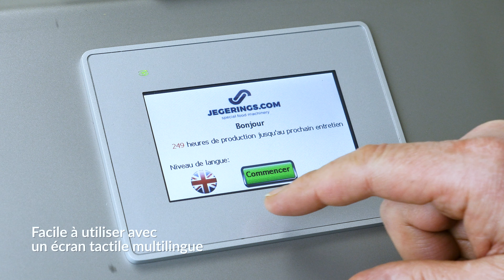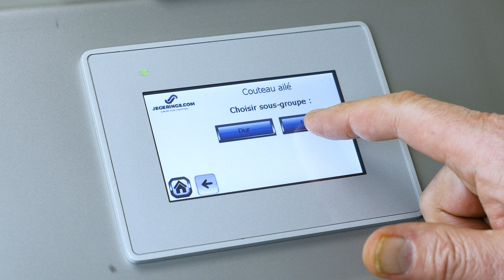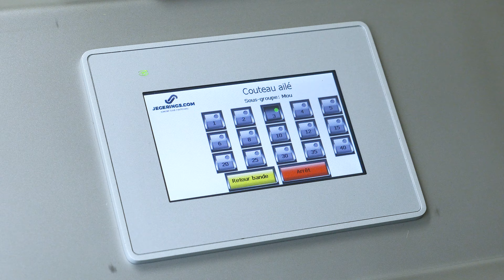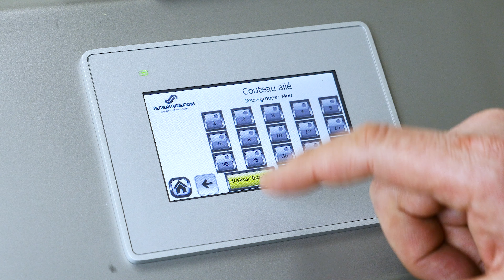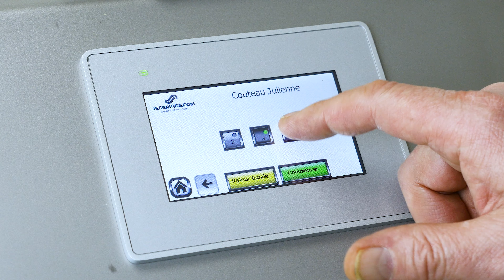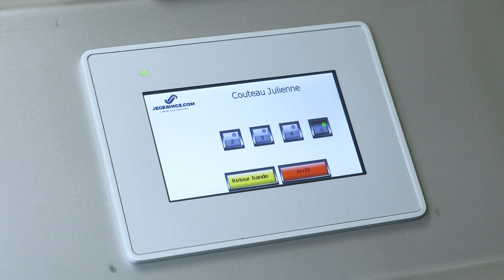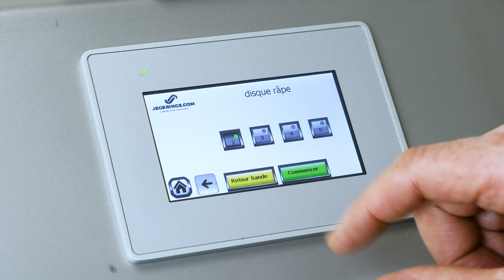Coupeuse de Légumes et Fruits BCM-1650 | Machine Coupe-Légumes Industriel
La machine à bande à découper BCM-1650 est conçues pour les petites et moyennes entreprises de découpage de légumes. La machine est idéale pour couper presque toutes les sortes de légumes dans toutes les dimensions, de de 1 à 40 mm. Ces machines sont très flexibles pour passer à un autre format ou à une autre forme de découpe.

00:00 Intro
Couteau à ailes:
01:45 Laitue Iceberg, 8 mm
01:55 Poireau, 4 mm
02:06 Endives, 8 mm
02:17 Laitue tricolore, 20 mm
02:27 Céleri, 6 mm
02:36 Laitue, 15 mm
02:46 Oignons nouveaux, 3 mm
02:56 Chicorée scaroles, 5 mm
03:05 Chicorée scaroles, 15 mm
03:15 Ciboulette, 2 mm
03:24 Persil frisé, 1 mm
03:34 Poivron, 5 mm
03:46 Piment d’Espagne, 3 mm
03:53 Poivron douce, 2 mm
04:05 Bok Choy, 10 mm
04:16 Chou chinois, 4 mm
04:28 Chou pointu, 4 mm

Couteau à ailes avec lames transversales:
04:37 Laitue Iceberg, 40 x 30 mm
04:47 Poireau, 10 x 20 mm
04:56 Melon, 20 x 25 mm
05:05 Chou blanc, 3 x 20 mm

Couteau à Julienne:
05:13 Carotte en julienne, 2 x 2 mm
05:27 Carotte en julienne, 3 x 3 mm
05:37 Raifort en julienne, 4 x 4 mm
05:46 Céleri-rave en julienne, 4 x 4 mm
05:56 Concombre en julienne, 5 x 5 mm

Disque spécial 10 lames:
06:04 Tranches de carottes, 3 mm
06:17 Tranches de concombre, 3 mm
06:23 Tranches de courgettes, 3 mm
06:30 Ficelles de chou blanc, 3 mm
06:36 Rondelles d’oignons, 3 mm
06:43 Tranches de pommes de terre, 3 mm
06:49 Haricots plats coupe longue, 3 mm

Disque râpe:
06:55 Carottes râpées, 3 mm
07:08 Pommes de terre râpées, 3 mm

Disque spécial pour produits fragiles:
07:14 Tranches de tomates Intense, 5 mm

Ligne de Production Pour Couper et Laver des Légumes Pour Petites et Moyennes Capacité:

Machine à Découper Tridimensionelle 3DD - Pour la Découpe de Fruits et de Légumes: